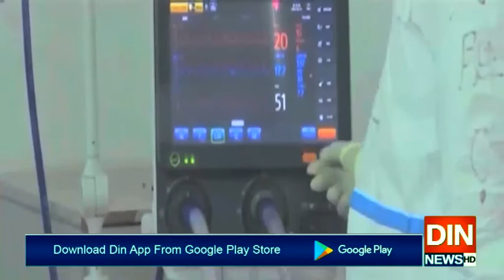کرونا کا خوف برقرار!!!